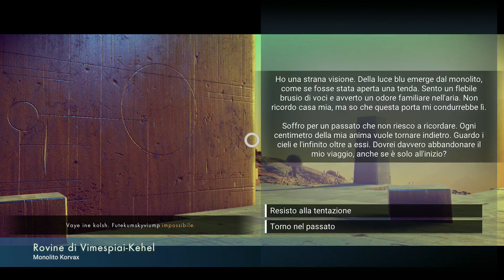NUOVE INCREDIBILI SCOPERTE! - NO MAN'S SKY #3 (HD)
▃ ▄ ▅ ▆ ▇ █ ↓INSERT COINS ↓ █ ▇ ▆ ▅ ▄ ▃
Benvenuti su NO MAN'S SKY! In questa nuovissima serie esploreremo lo spazio alla ricerca di altre forme di vita su altri pianeti! Siete pronti a partire per l'avventura? ;)